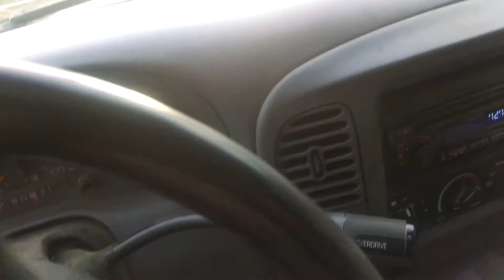Driving on a Jeep trail in the Caja del Rio.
For my Korean relatives